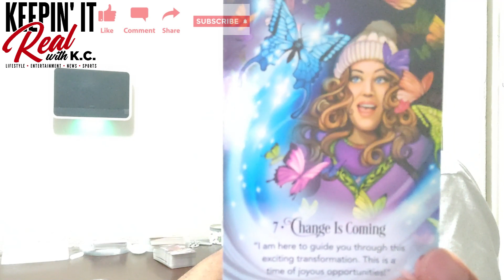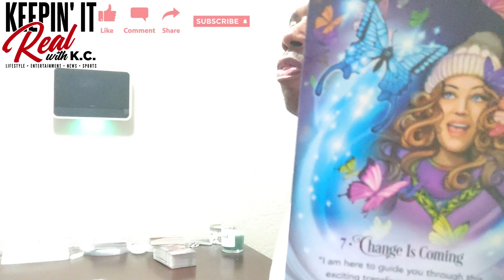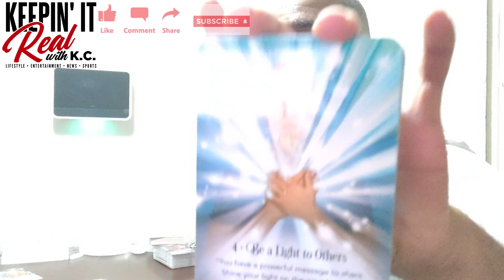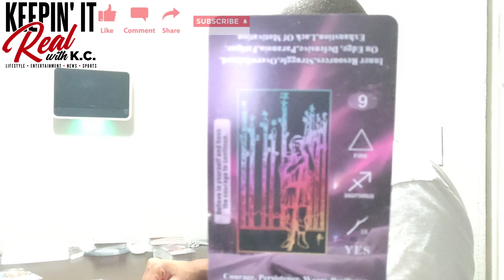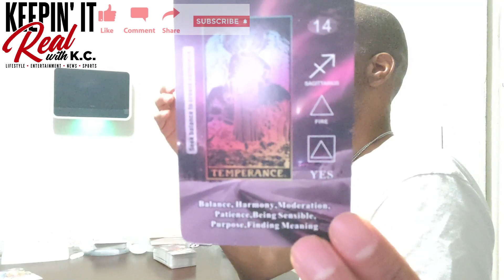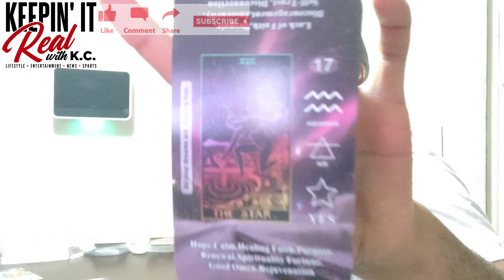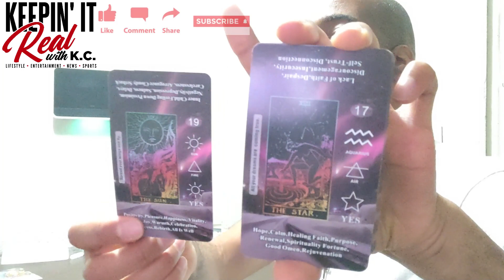V518TC Leo June 2023 Tarot You've Be Drafted To Be A Light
It's time for you to speak your truth and inspire others. Take what resonates and leave what doesn't. Be blessed!